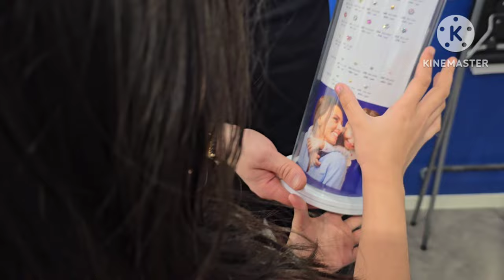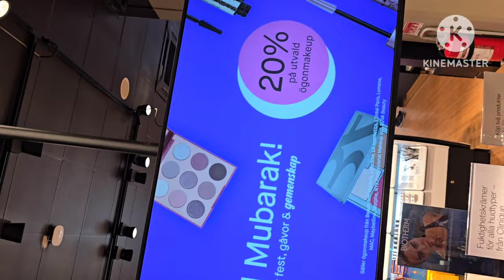Eid k dresses|| Eid sy pahly krai ear piercing vlog|| Eid ki tyari | Last iftar party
Eid sy pahly krai ear piercing vlog | eid k dresses || Eid ki tyari | last iftar  party

Aoa everyone  eid  mubarak  ✨️  eid dresses vlog